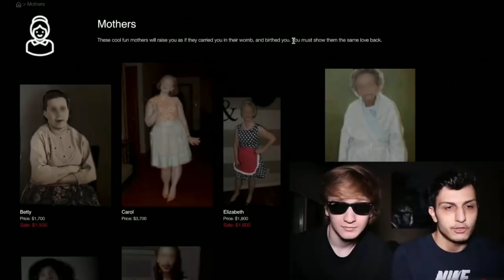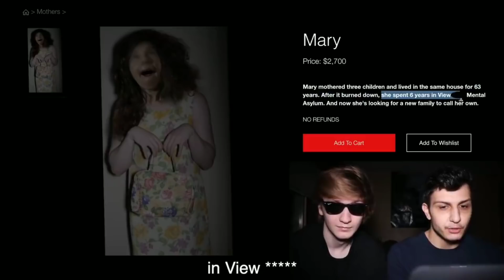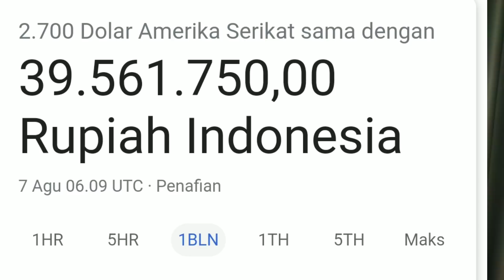MENEMUKAN IBU MISTERIUS DI D4RK WEB! MALAH DITER0R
Salah satu channel youtube membuat konten yang cukup kontroversi yaitu membeli seorang ibu dari D4rk Web ...